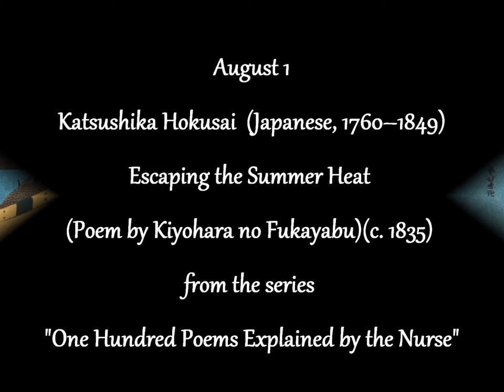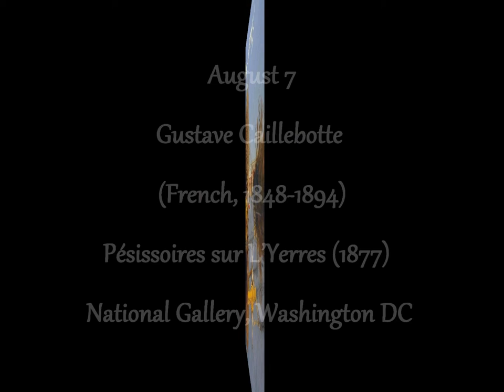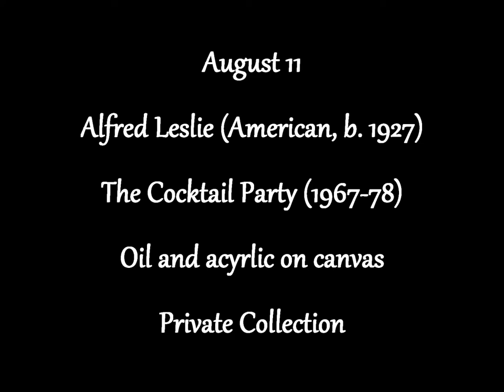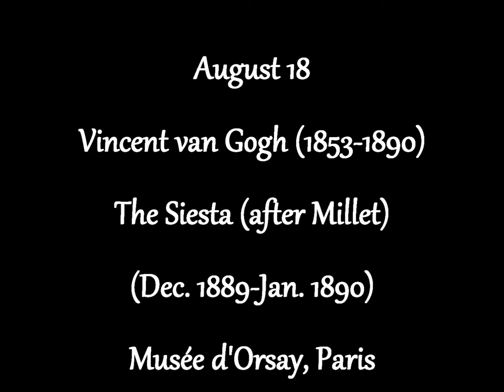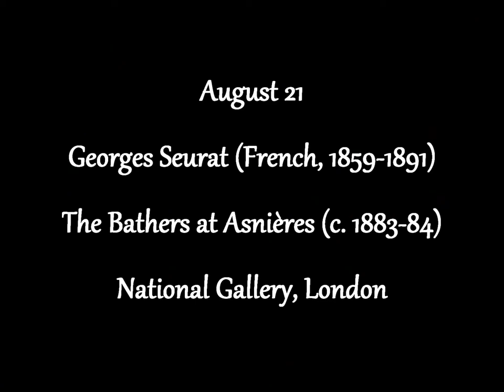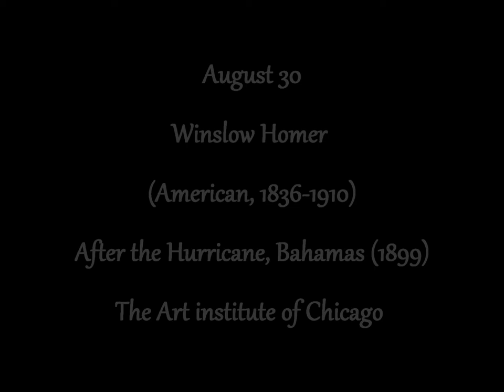The Art of Summer (Artworks of the Day - August 2015) [HD]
Thirty-one images that evoke the summertime accompanied by the 3rd Movement of Michael Torke's "Saxophone Concerto."  A Museum Without Walls art/music video.

The Artworks (in order of appearance)
1.   Katsushika Hokusai - Escaping the Summer Heat (c. 1835)
2.   John French Sloan - Roofs, Summer Night (1906)
3.   Winslow Homer - Breezing Up (1876)
4.   Pierre-Auguste Renoir - Les Canotiers (1875)
5.   Antoni Gaudí - The Casa Milà (1905-07)
6.   Thomas Eakins - Max Schmitt in a Single Scull (1871)
7.   Gustave Caillebotte - Pésissoires sur L’Yerres (1877)
8.   Vase with a Woman Drinking (late 17th c. Persia)
9.   Paul Émile Berthon - Salon des Cent (c. 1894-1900)
10. David Teniers the Younger - A Peasant Fair (1660)
11. Alfred Leslie - The Cocktail Party (1967-78)
12. Gianlorenzo Bernini - Fontana dei Quattro Fiumi (c. 1648-51)
13. Jean-Baptiste Pater - The Fair at Bezons (c. 1730)
14. Édouard Manet - Le Dejeuner sur l'Herbe (1863)
15. Kiyokata Kubaragi - Those Who Marry (1907)
16. Pieter Bruegel the Elder - The Seasons: Summer (c. 1565)
17. Jean-François Millet - Man with a Hoe (c. 1860-62)
18. Vincent van Gogh - The Siesta (after Millet)(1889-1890)
19. Limbourg Brothers - Les Très Riches Heures du Duc de Berry: Aout (c. 1412-16)
20. Canaletto - The Grand Canal and the Church of S. Maria Salute (1730)
21. Georges Seurat - The Bathers at Asnières (c. 1883-84)
22. Qing Dynasty China - Lidded Vase (c. 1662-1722)
23. "The Birth of Venus" - Photograph by Bob Witkowski
24. Jean-Baptiste-Camille Corot - La Cervara, the Roman Campagna (c. 1830-31)
25. Pierre-Auguste Renoir - Pont Neuf, Paris (1872)
26. Paul Gauguin - Soyez mystérieuses (1890)
27. Frederic Edwin Church - Rainy Season in the Tropics (1866)
28. Vincent Van Gogh - The Starry Night (1889)
29. Hiroshige - Sudden Shower over Shin-Ohashi Bridge and Atake (1856-58)
30. Winslow Homer - After the Hurricane, Bahamas (1899)
31. Claude Monet - Impression, Sunrise (1872)

Music: Michael Torke's "Saxophone Concerto, 3rd Movement," performed by the Albany Symphony Orchestra